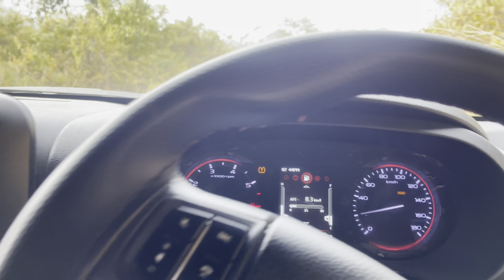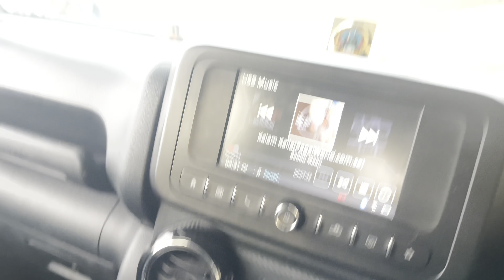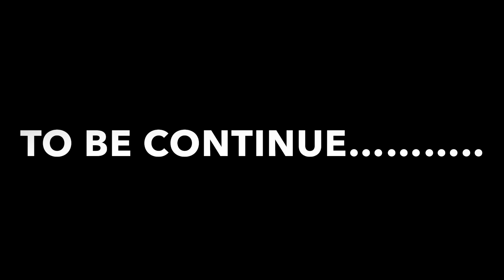YouTube Views aur Content ke Chakkar Mein Apni Thar Dooba Di 😰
SADIQ MALIK

Hey My Respect  Youtube  Views
This is my youtube channel information  check  it

Video Edit
I Movie

Thumbnail edit
VN & Picsart

 Lifestyle vlogs